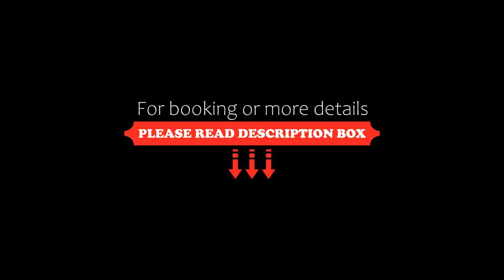Earl of Desmond Hotel, Tralee, Ireland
About Property:
Earl of Desmond Hotel is located just outside Tralee. This elegant property offers rooms looking onto its landscaped gardens.
Each room at Earl of Desmond Hotel has attractive design and includes a flat-screen TV, and tea and coffee-making facilities. Some rooms look onto the fields behind the property.
The hotel foyer features a baby grand piano and there is seating both inside and outside.
There is a bar and lounge area, serving food all day. You can enjoy breakfast in the Garden Room and...
Property Type: Hotel
Address: Ballyseedy, Tralee, Ireland
Searching For
1. Earl of Desmond Hotel - Tralee - Ireland
2. Earl of Desmond Hotel - Tralee - Ireland Address
3. Earl of Desmond Hotel - Tralee - Ireland Rooms
4. Earl of Desmond Hotel - Tralee - Ireland Amenities
5. Earl of Desmond Hotel - Tralee - Ireland Offers and Deals
Audio Credit:
Track Title: Blank Slate
Artist: VYEN